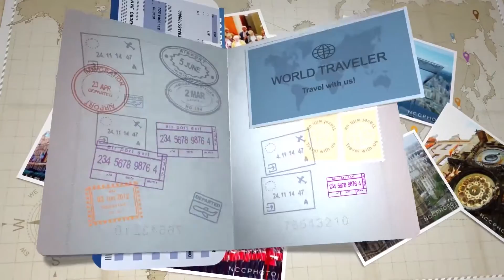Old Digha to Mohona - New Marine Drive Road | দীঘা মোহনা যাবার নতুন রাস্তা। | RVC Travel Exclusive